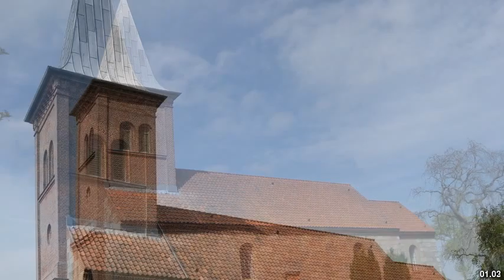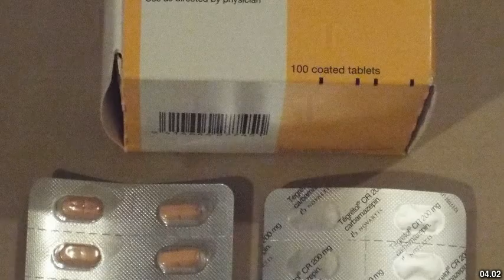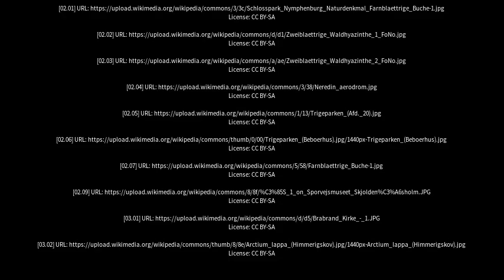Best places to visit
Best places to visit - Trige (Denmark) Best places to visit - Slideshows from all over the world - City trips, nature pictures, etc.